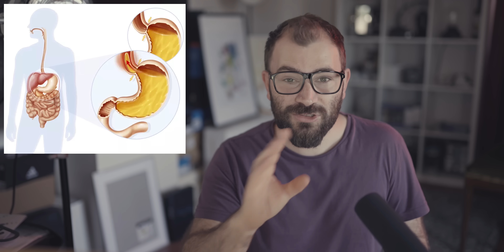Animalul Care Trăiește După Ce Este Mâncat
In acest episod o sa vorbim despre.  ci cateva lucruri mia putin stiute, sau de-a dreptul bizare, care s-au intamplat in jurul subiectului din titlu